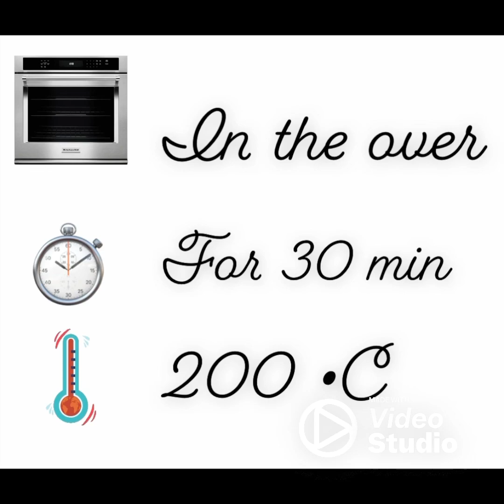Roasted capsicum soup